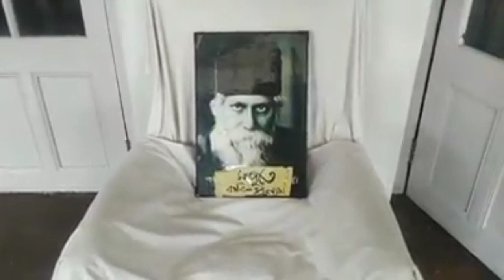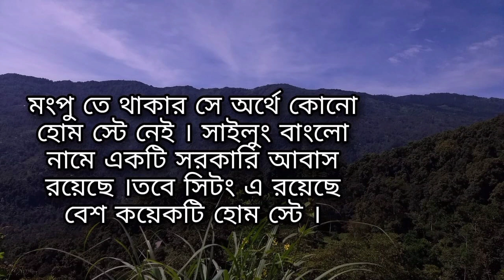রবিঠাকুরের স্মৃতি বিজড়িত কবিতীর্থ মংপু..